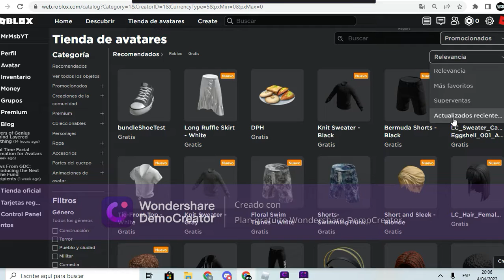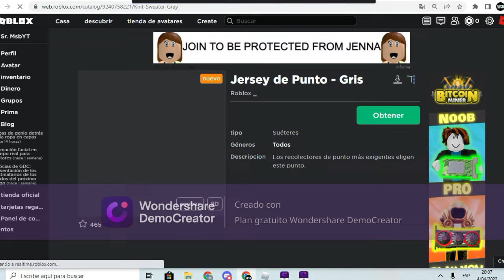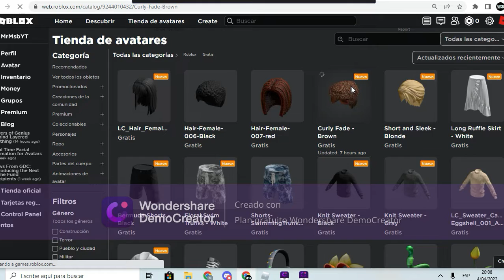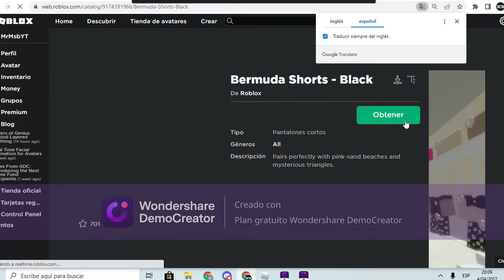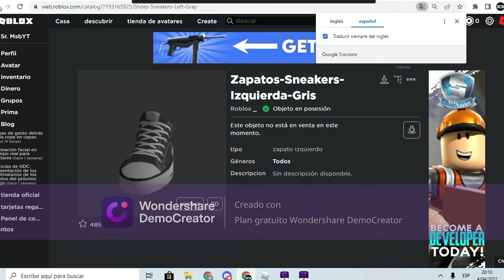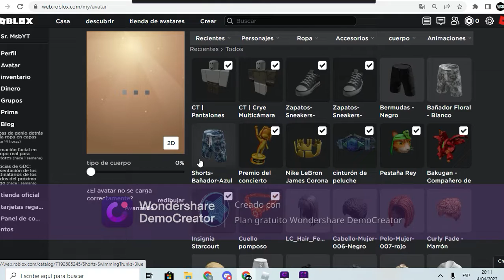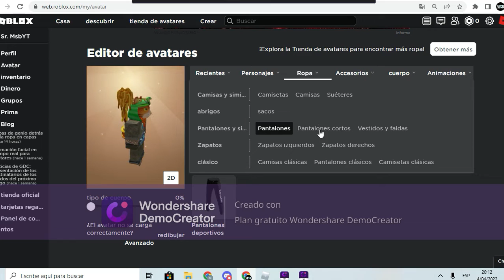Mas ropa 3D GRATIS Roblox